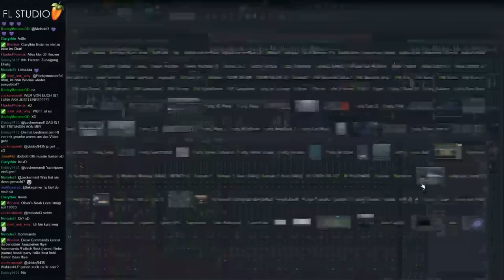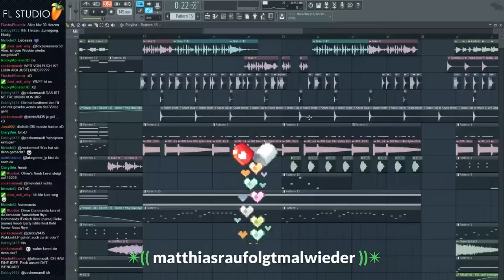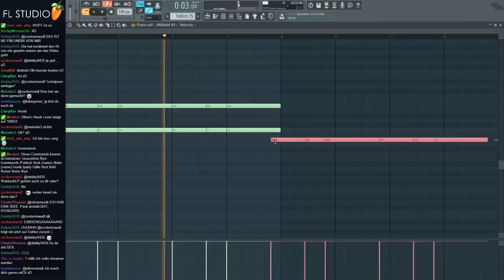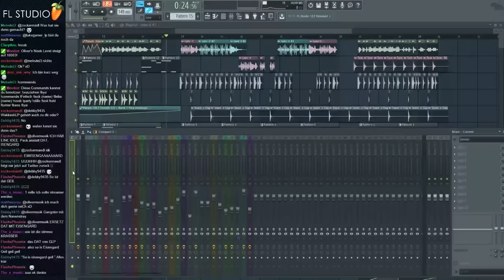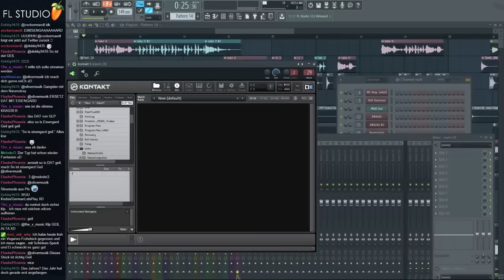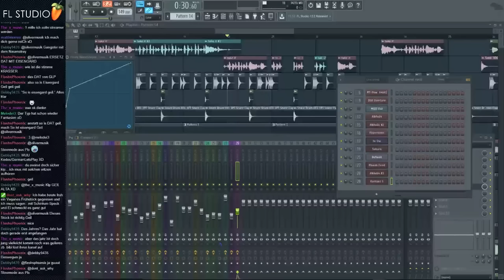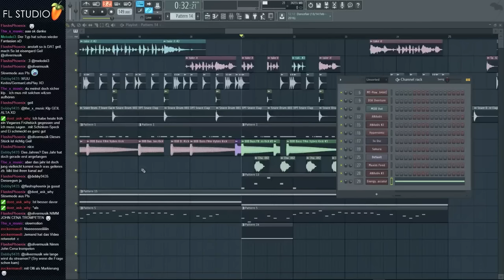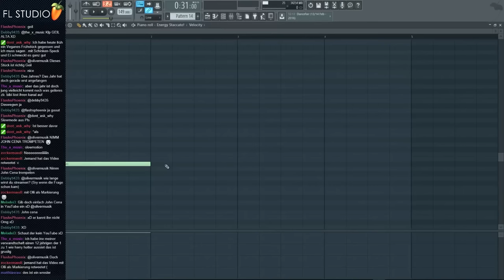How to make "Isengard" [11] ► (Livestream Aufnahme)